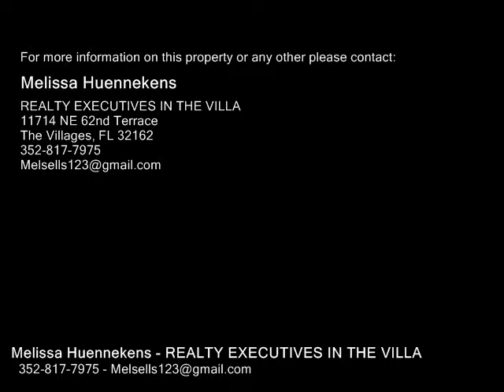905 ROSE LN, THE VILLAGES FL 32159 - Real Estate - For Sale -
905 ROSE LN, THE VILLAGES FL 32159  Real Estate  For Sale   NO BOND!!! Freshly Painted inside and out! NEW Laminate Flooring!! Must put this home on your List to Check out!! This Cute Manufactured home Located in Country Club Hills. This home features Two Bedrooms Two Baths!! Large Screened in Lanai. Lots of windows in the front that make for Light and Bright Feel!! Light laminate flooring throughout NO CARPET!!! Volume ceilings throughout. Bathrooms have been remodeled and The Master Bedroom is generously sized and features a Large Walkin Closet. Home is Located on a Quiet cul de sac  street tucked in to the neighborhood. Short Cart Ride to Orange Blossom Country Club, Pool and Golf! Quick and easy access to shopping, restaurants and Health Care..  Ready for you to move in and Start enjoying The Villages Lifestyle at the right price! Room Sizes to be Verified by Buyer

Melissa Huennekens
REALTY EXECUTIVES IN THE VILLA